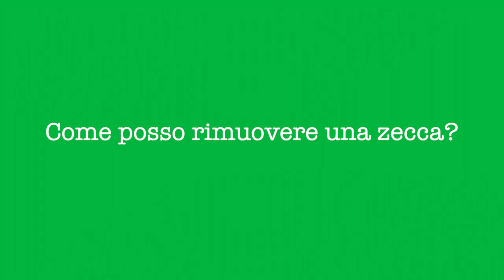Come posso rimuovere una zecca?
VetTube! Piccole curiosità per i ragazzi sul mondo della medicina veterinaria.

Questo video è stato realizzato dal personale del Dipartimento di Medicina Veterinaria di Perugia in occasione della "Notte dei Ricercatori 2020" nell'ambito del progetto SHARPER.